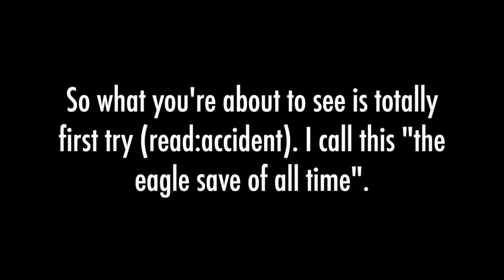Creative Shots in Disc Golf Valley Part 2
Very popular video got its well deserved sequel!